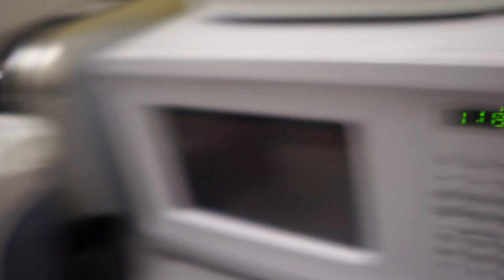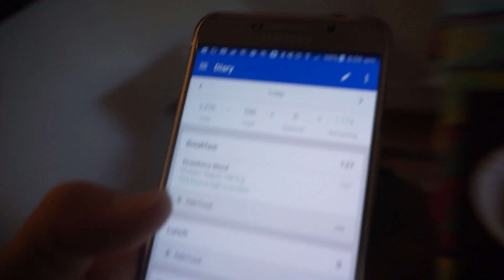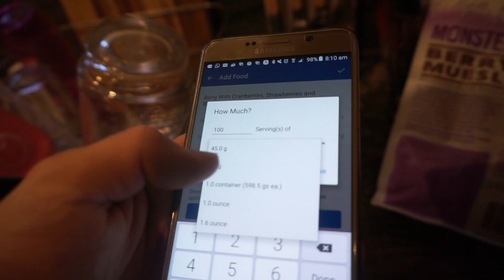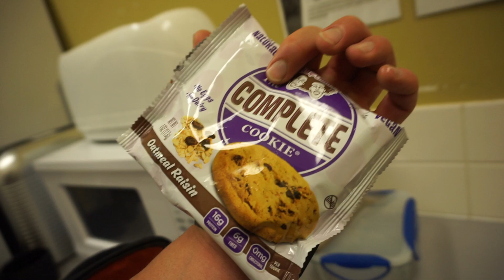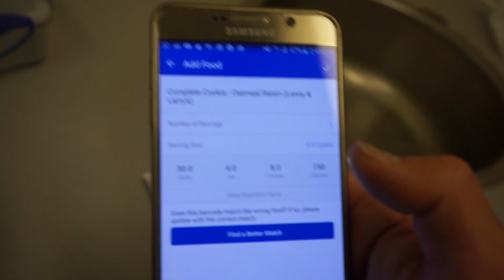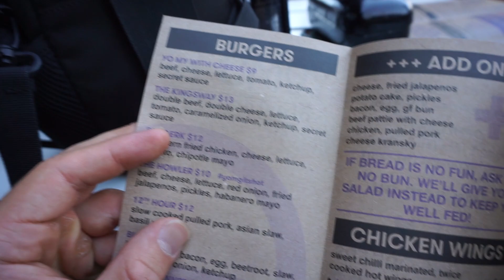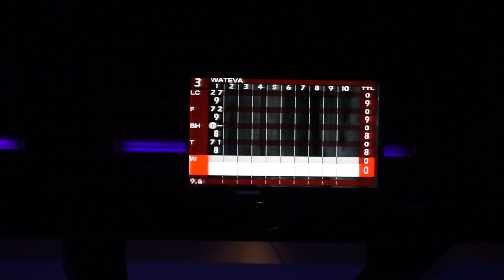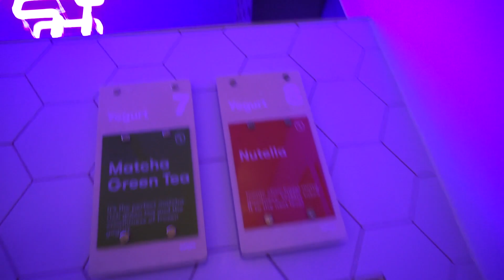Groceries, Shoulders and Bowling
Did some grocery shopping for all the "lite" Option foods, trying to clean up the diet now.. We had one last burger session and Froyo dessert after a bowling session.